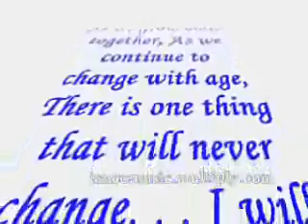Ian Co a.k.a. Michael Jackson - You Are Not Alone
LYRICS:
Another day has gone
I'm still all alone
How could this be
You're not here with me
Did you have to go
And leave my world so cold

Everyday I sit and ask myself
How did love slip away
Something whispers in my ear and says
That you are not alone
For I am here with you
Though you're far away

All alone
Why, oh

I thought I heard you cry
Asking me to come
And hold you in my arms
I can hear your prayers
Your burdens I will bear
But first I need your hand
So forever can begin

Then something whispers in my ear and says
I am here to stay
For you are not alone

Whisper three words and I'll come runnin'
And girl you know that I'll be there

Not Alone.
say again
Not alone, not alone
you can see that for me girl
in the morning, in the evening
Not alone, not alone, not alone, oh!
Togheter, Togheter
Got that being alone
Got that being alone (Fade)